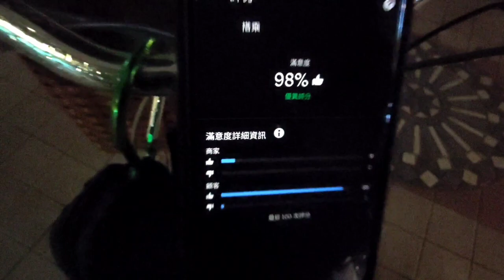今天晚上連收兩支負評，無所謂～努力把評價跑回來。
今天晚上收了兩支負評，其中一支負評是一位（妙妙）的客人給的，也沒辦法，外送餐點跑久了總是會碰到這種妙妙的。

另一支負評就真的是系統的問題，實在沒辦法。

收到兩單鼎泰豐。

一單送往市民大道三段靠近復興南路。

一單送往襄陽路。

沒想到系統居然要我先送去市民大道三段那裡，然後再去送襄陽路。

鼎泰豐南西店明明比較靠近襄陽路，系統不讓我先送襄陽路，要我先跑市民大道，怎麼樣都不順。

但沒辦法，系統就這樣安排。

然後又風大雨大的，也沒辦法騎太快。

第二單襄陽路的客戶就不爽了，拿我騎腳踏車為理由負評我，我就腳踏車帳號啊，不騎腳踏車難道要騎馬？笑死～～

不過UE的評價某程度是掛好看的，對跑外送餐沒啥影響。